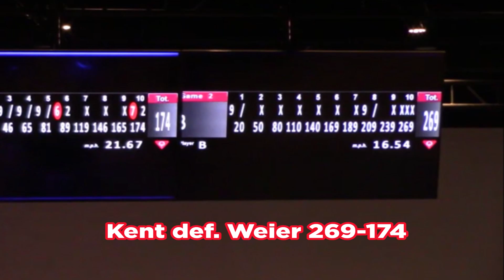Marshall Kent vs. Cameron Weier - PBA Strikerz NW Regional Match Play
Cameron Weier takes on Marshall Kent during match play at the inaugural Strikerz PBA NW Regional Event at Angel of the Winds Casino in Arlington, WA. Great friends, occasional doubles partners and two of the best to come out of the Pacific Northwest in recent years!

This was a fantastic event that drew nearly 60 bowlers including many national tour stars, big thanks to Dustin Russell at Strikerz Bowling for his hard work putting this event together!

Oil Pattern: PBA Wolf 34 (2021)